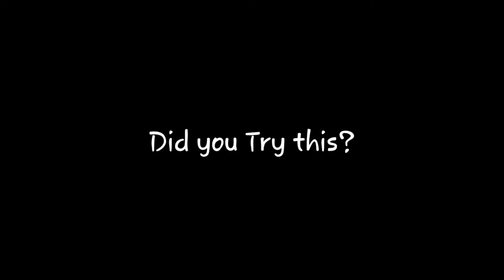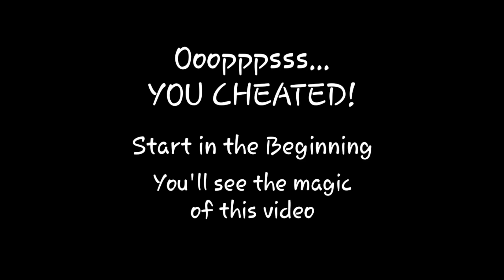DID YOU TRY THIS?(Hottest Girls) /ANY KING!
Nice and Hottest woman intact in this video! Must watch it! 👍

Feel the heaven guys...

👉ANY KING!👈

Also support my page